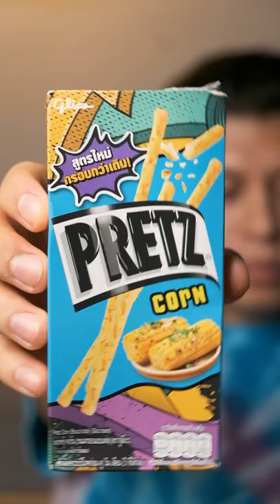Trying Corn and Potato Flavored Pocky